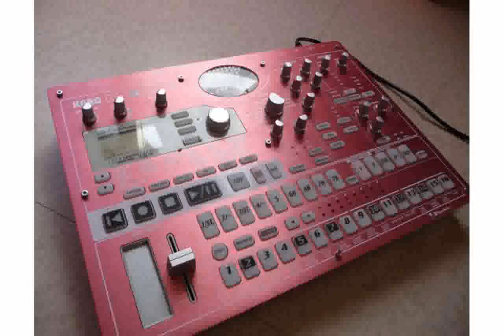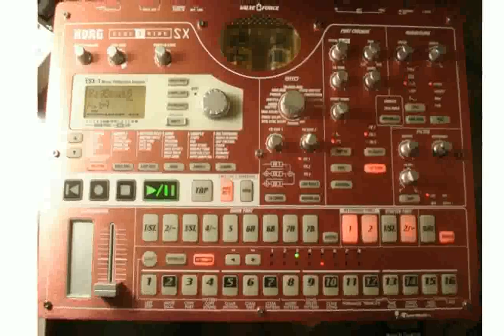Korg Electribe Esx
Live song by MasterTribe On da Dance Floor Korg Electribe ESX 1 SD